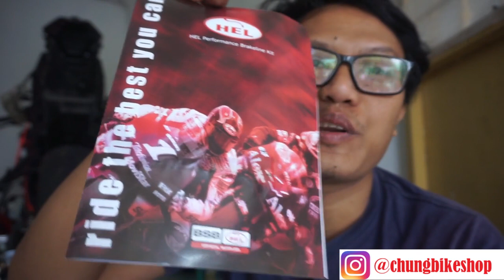selang rem HEL kw fake brake line counterfeit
agak ragu mau post ini karena mungkin akan jadi kontroversi. tapi hati saya pengin post karena barang KW Ini banyak di jual di toko2 besar karena lebih cepat laku dan bisa milih/ panjang pendek dan custom untuk kaliper tertentu. mirisnya harga ini sama dengan harga orinya
semoga bermanfaat